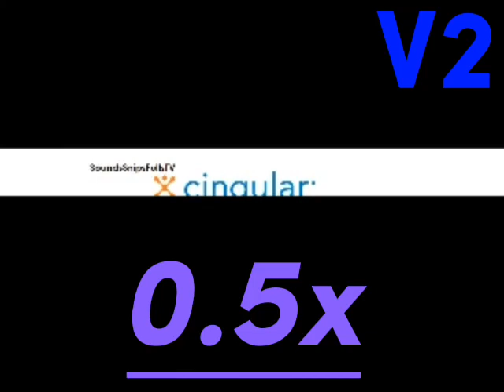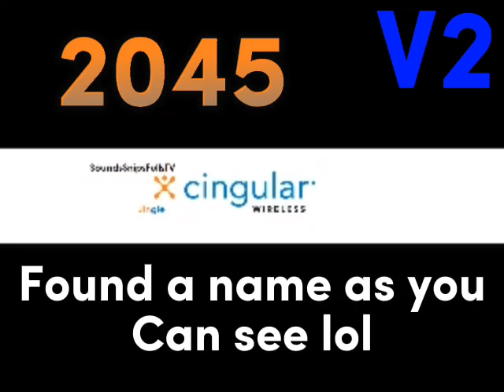AT&T Cingular ringtone in ALL variations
Its been over a year since i’ve made one of these lol

If you wanna set one as your ringtone, save this video, trim the part you want, & convert it to an audio file.